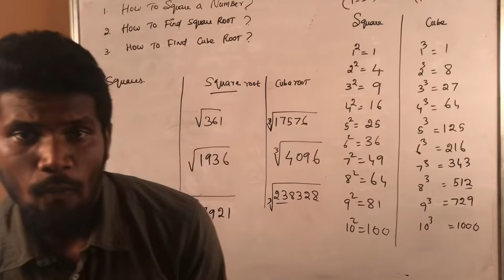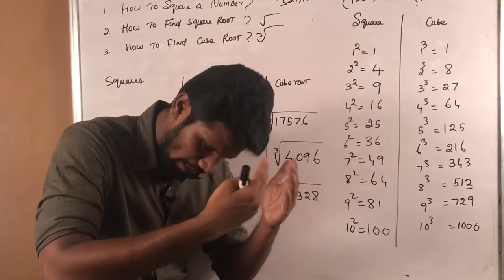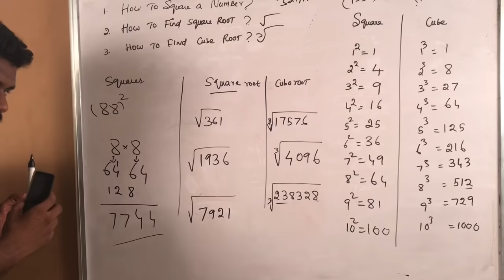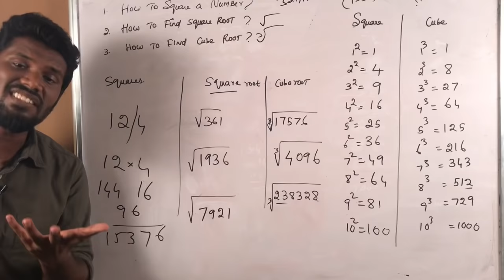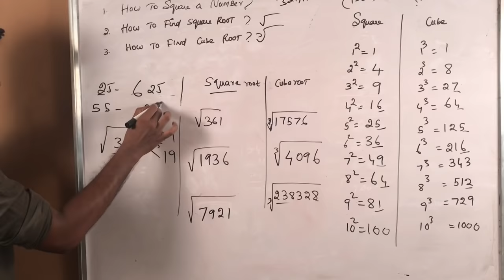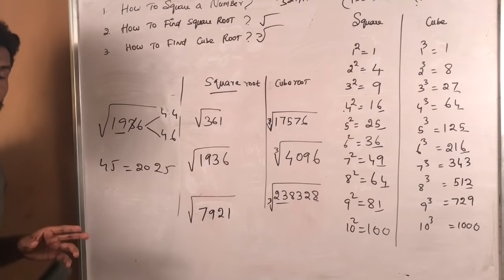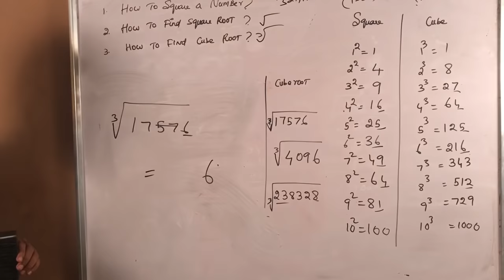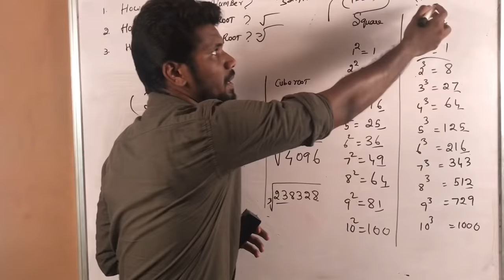Squares and cubes | tricks & shortcuts | Mr.Jackson